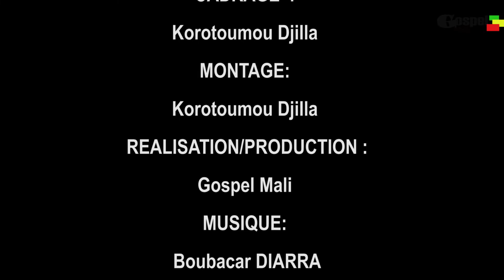Camp Biblique Francophone de N'torosso 2021 - Prestation des enfants (Clip Officiel)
👐🤩🥳Bienvenue dans la famille 💎GM💎 🥳🤩
💎GOSPEL MALI💎
Du new contenu pour vous du Lundi au Vendredi ,.
👉🏽 Liké / Aimé 👍🏼
👉🏽Commenté 💬
👉🏽Partagé 🌟
🤝Seul on va vite,mais ensemble on va loin 🤝
Soyez bénis !
Revivons les moments  spéciaux du camp biblique francophone de Ntorosso.

Ceci est la partie qui concerne les enfants qui ont égayé l'événement.

Song details :

Titre: Camp Biblique Francophone de N'torosso 2021
Genre
Qualification: Prestation des enfants (Clip Officiel)
Langue: Bambara
Production: Gospel mali
Année: 2021

🗣 VIENS DISCUTER AVEC NOUS 🌍